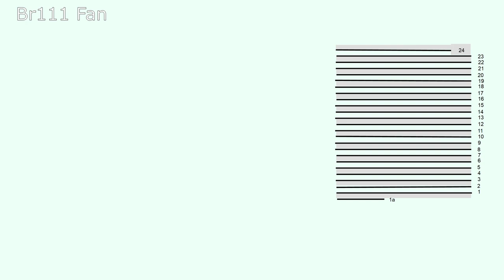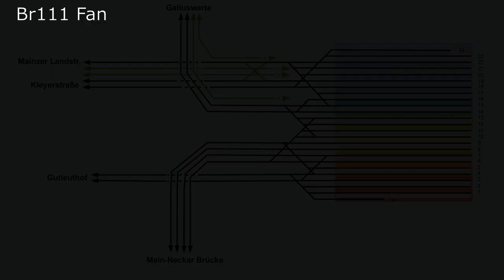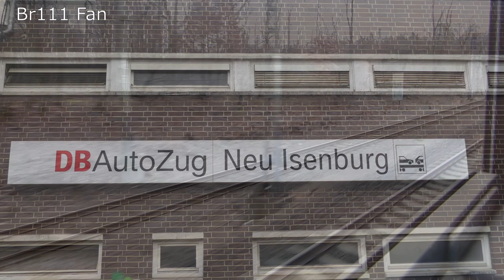Br111 Fan [Doku]: Der Bahnknoten Frankfurt erklärt! (2019)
In diesem Video möchte ich euch das Knoten-Wirrwarr in und um Frankfurt am Main genauer vorstellen. ehr komplex und kartenlastig, aber mit Sicherheit hilfreich für manch einen Bahnfan :)

YouTube Audiolibrary:
Wishing Well, Reclamation, Smart Riot, Mountain Jump, Gotta Find Out